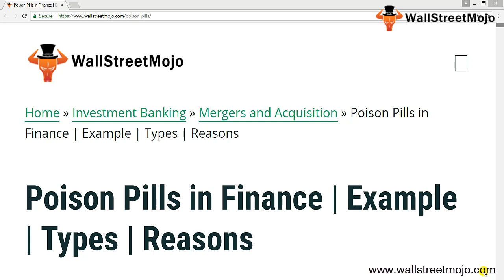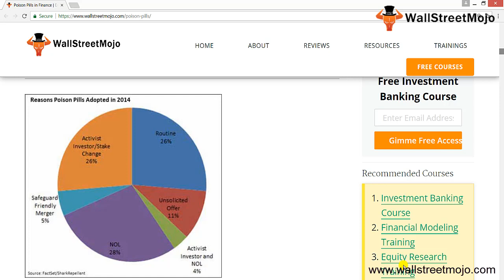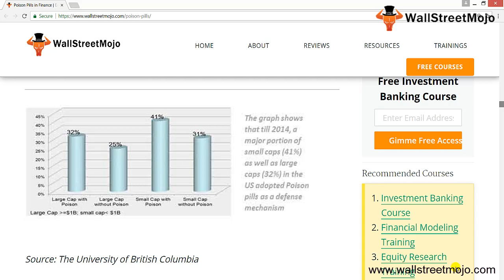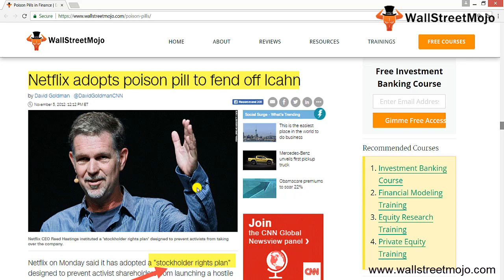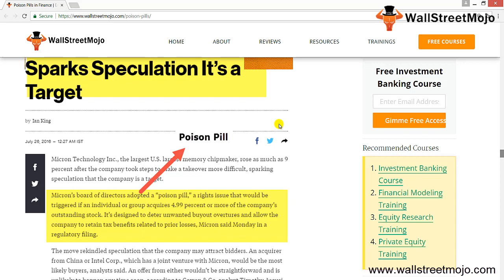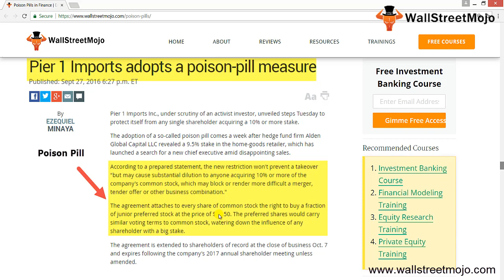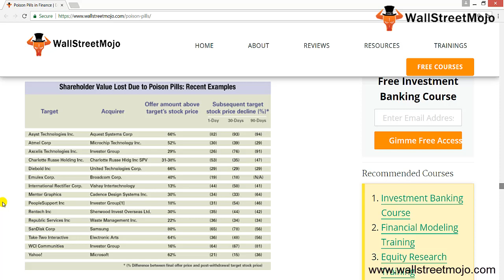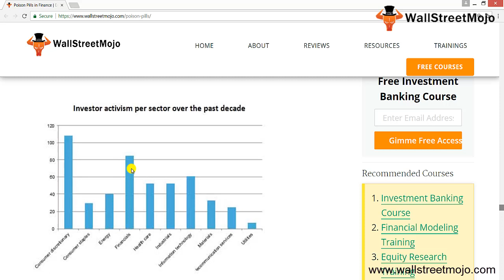Poison Pills in Finance | Types | History | Example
In this video on Poison Pills, we are going to understand the history of this mechanism and the story behind its morbid name.

1. Activist  Investor/Stake Change
2. Routine
3. Safeguard Friendly merger
4. NOL
5. Unsolicited Offer

1. Preferred Stock Plans
2. Flip-In
3. Flip-Over
4. Back-en Rights Plans
5. Golden Handcuffs
6. Voting Plans

𝐀𝐝𝐯𝐚𝐧𝐭𝐚𝐠𝐞𝐬 𝐚𝐧𝐝 𝐃𝐢𝐬𝐚𝐝𝐯𝐚𝐧𝐭𝐚𝐠𝐞𝐬 𝐨𝐟 𝐏𝐨𝐢𝐬𝐨𝐧 𝐏𝐢𝐥𝐥𝐬
Advantage:
1. A “Poison Pill” is a strong defense mechanism for a “target company” allowing the company to identify fruitful acquisitions and discourage the actions of corporate raiders.

Disadvantage:
1. Poison Pill” has the power to adversely impact shareholder value.  The flip in leads to more purchases at lower share price.

To know more about 𝐏𝐨𝐢𝐬𝐨𝐧 𝐏𝐢𝐥𝐥𝐬, you can go to this